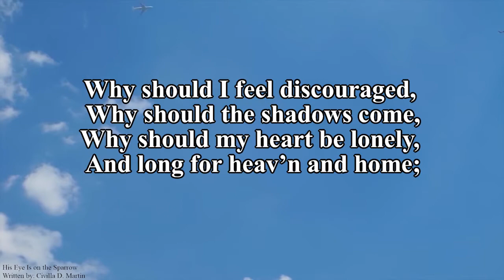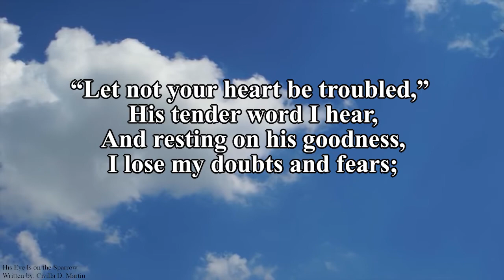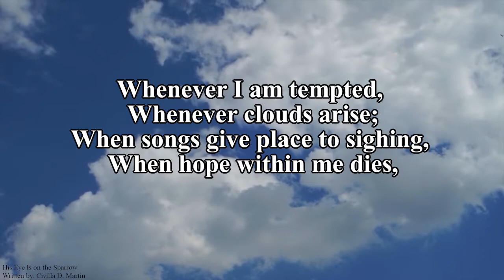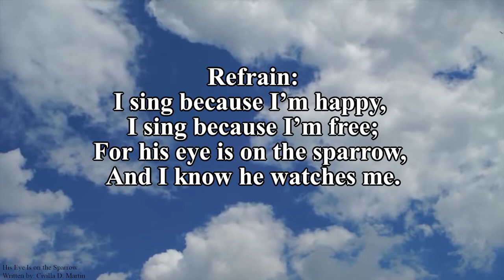His Eye Is On The Sparrow (Hymn Piano Instrumental w/ Lyrics)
Author: Civilla D. Martin (1905)

Lyrics:
1 Why should I feel discouraged,
Why should the shadows come,
Why should my heart be lonely,
And long for heav’n and home;
When Jesus is my portion?
My constant Friend is he;
His eye is on the sparrow,
And I know he watches me;

Refrain:
I sing because I’m happy,
I sing because I’m free;
For his eye is on the sparrow,

2 “Let not your heart be troubled,”
His tender word I hear,
And resting on his goodness,
I lose my doubts and fears;
Though by the path he leadeth,
But one step I may see;
And I know he watches me. [Refrain]

3 Whenever I am tempted,
Whenever clouds arise;
When songs give place to sighing,
When hope within me dies,
I draw the closer to him,
From care he sets me free;